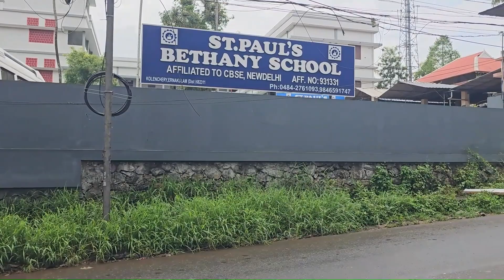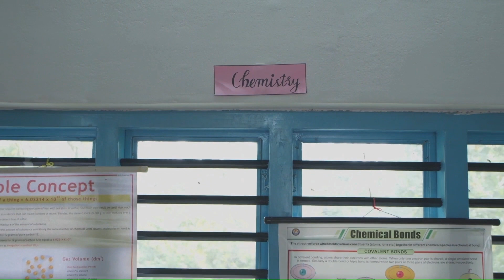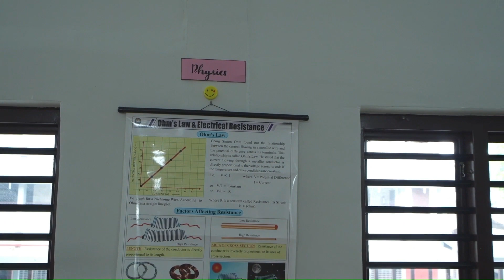ST PAULS BETHANY SCHOOL,KOLENCHERY ,AFFILIATION NO.931331 COMPLIANCE VIDEO